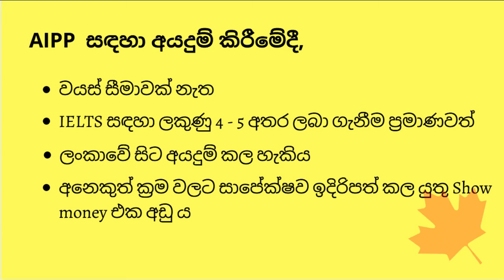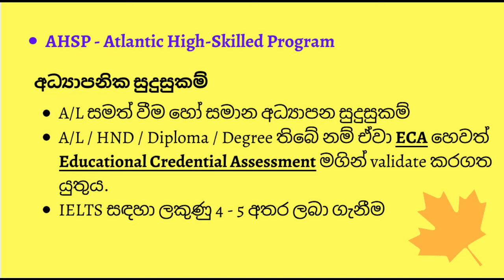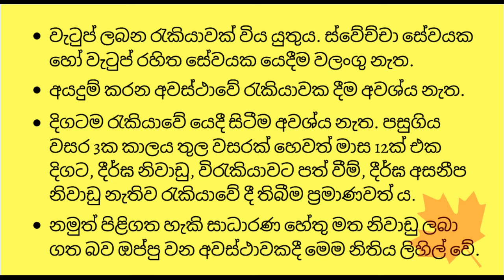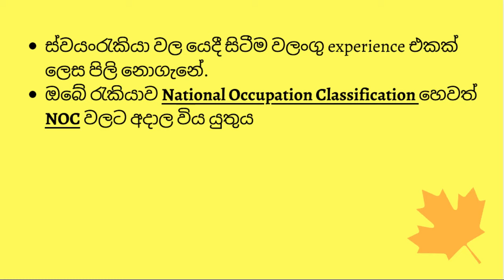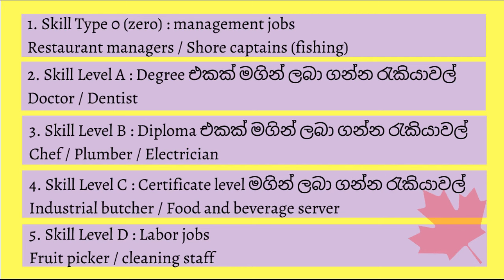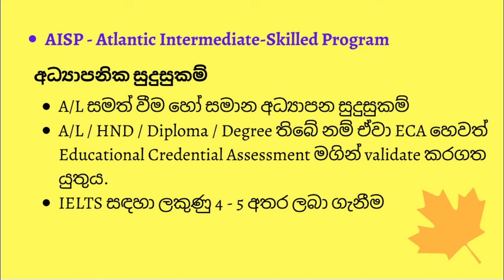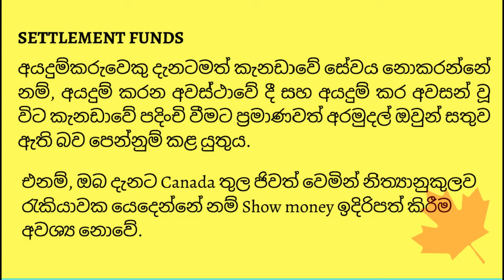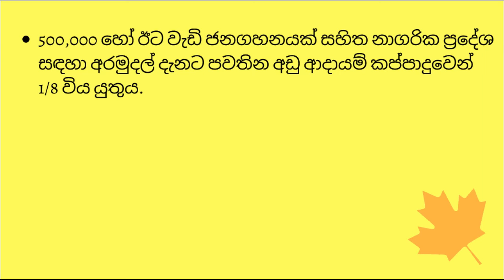IELTS 4න් Canadian PR